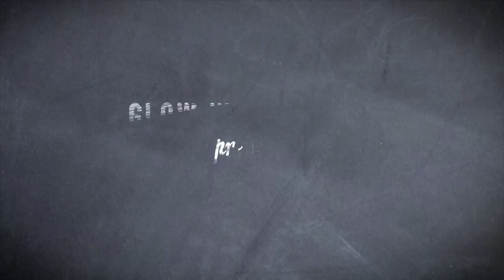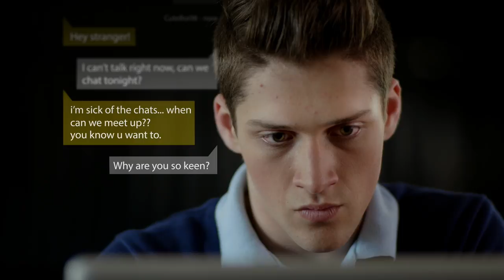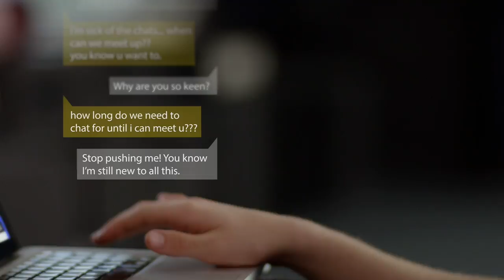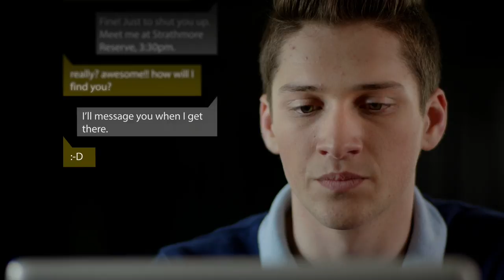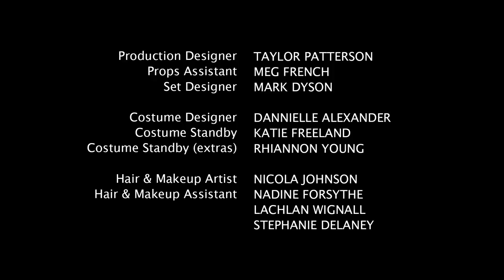Subject to Change - Episode 1 (Pilot)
Sixteen year old Ben is anxious to meet his mystery online boy-crush while best friend Evie agonises over her body image and crippling desires. Their foil Karly, a rambunctious tomboy, reveals her singing talents with an all-too-appropriate cover of Missy Higgins’ “Secret”. Hedley High newcomer Ethan intrigues them all.

An Australian first, this made for TV drama features teen LGBT characters at the core of its storytelling. Through a coming-of-age narrative, witness the harsh difficulties faced in suburban Australia by following these young adults as they deal with their complex and conflicting emotions. It will be a rocky road to love and inclusion through their final years of high school.